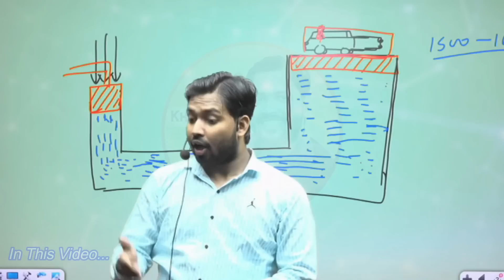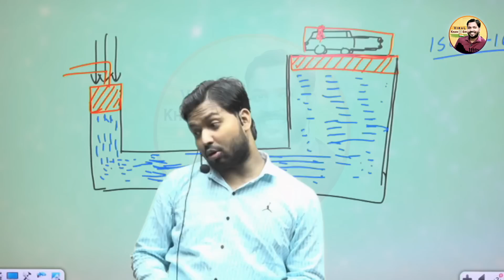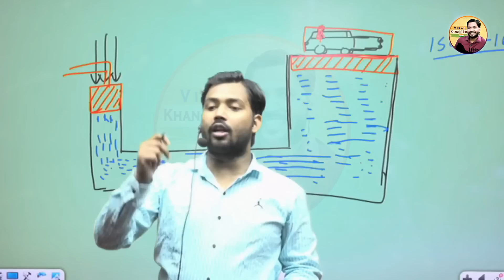आजकल की नई गाड़ियों की ये समस्या सुन डर जाओगे